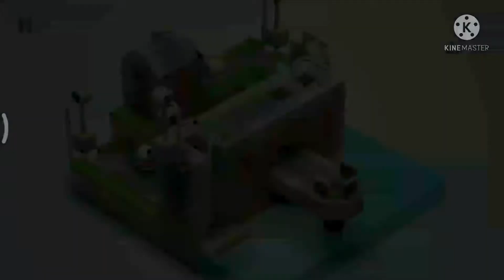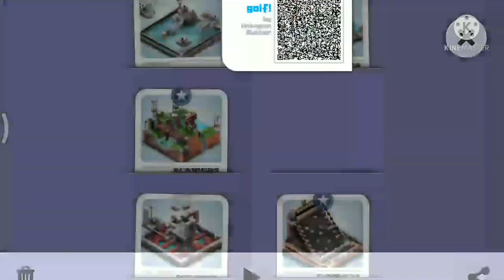Golf! : by Unknown Author : Mekorama Card Collector Cards gameplay